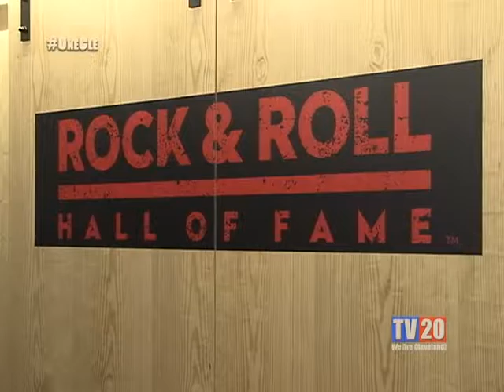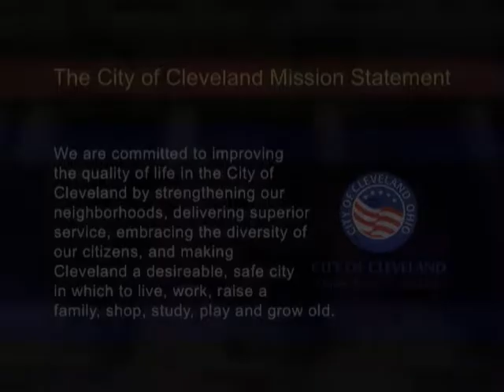The Garage - Rock & Roll Hall of Fame Grand Opening